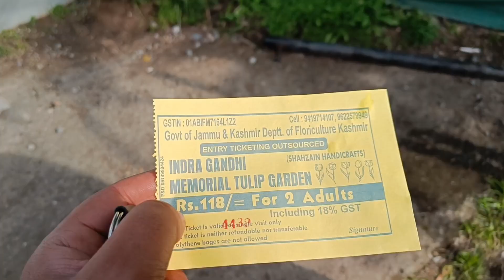I Visited TULIP GARDEN in Srinagar for first time.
Tulip Garden
Indira Gandhi Memorial Tulip garden is the largest tulip garden in Asia spread over an area of about 30 hectares. Situated on the foothills of Zabarwan Range with an overview of Dal Lake. The garden was opened in 2007 with the aim to boost floriculture and tourism in Kashmir Valley. The garden is built on a sloping ground in a terraced fashion consisting of seven terraces. Apart from tulips, many other species of flowers – hyacinths, daffodils and ranunculus have been added as well.